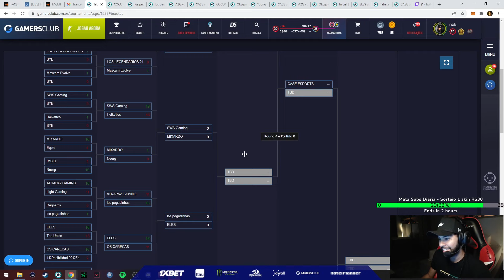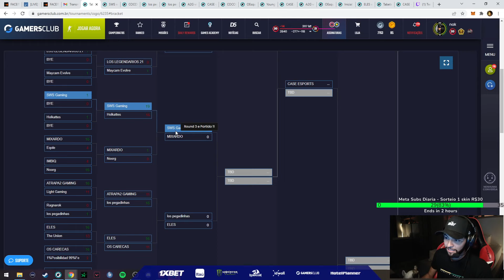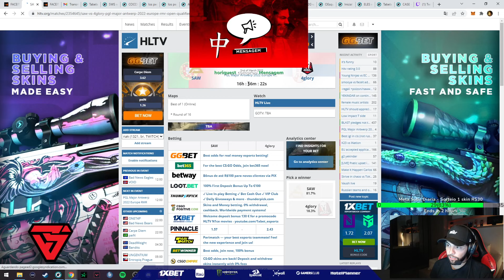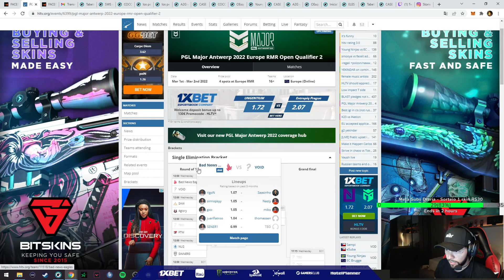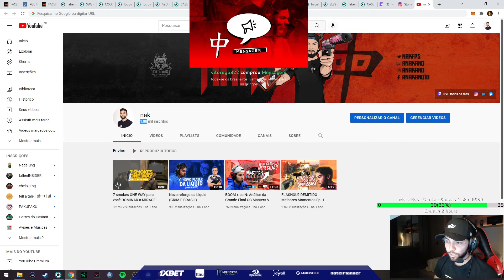ELES (HEN1 LUCAS1) VS LOS PEGADINHAS - DUST2 (MD1)(PTBR) - FLOW FIRE LEAGUE - BLAST OPEN QUALIFIER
FLOW FIRE LEAGUE - BLAST OPEN QUALIFIER - PTBR

ELES (TIME DOS GÊMEOS HEN1, LUCAS1) VS LOS PEGADINHAS

JOGO 3

MAPA: DUST2

DATA: 01/03/2022